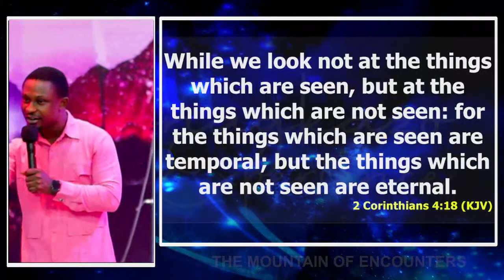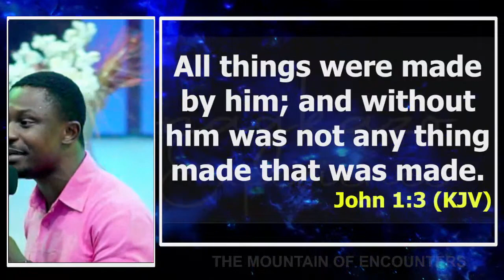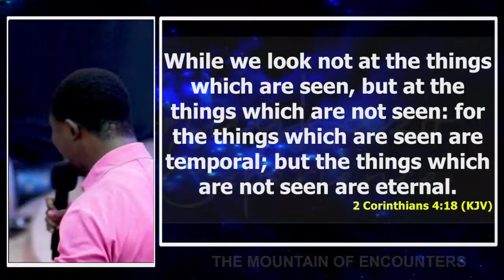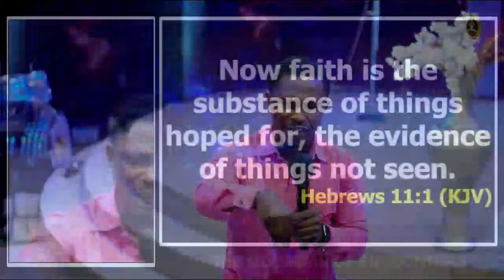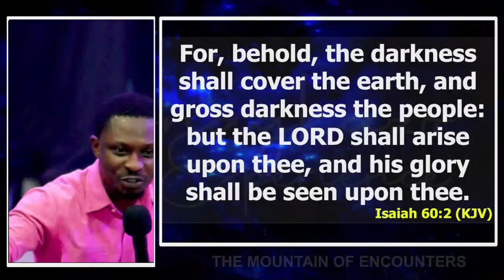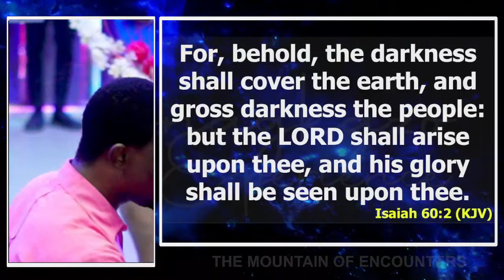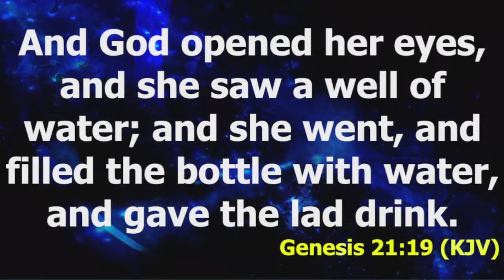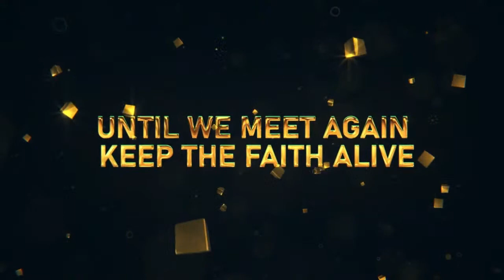Mystery of Sight || Apostle Effa Emmanuel Isaac || 26:03:2024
Welcome to the Mountain of Encounters